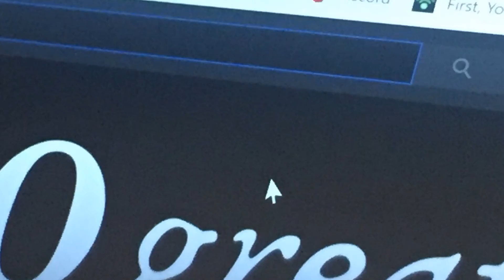A Silly Stop Motion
An experimental, stop-motion animated short film about some cool cats.

Made at home for CCAD's Intro to Animation class, fall 2020.